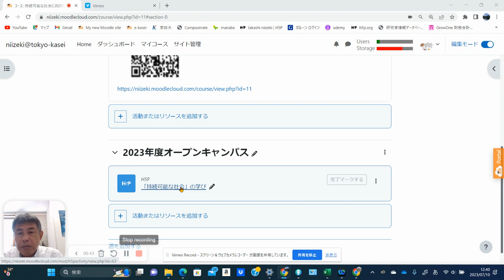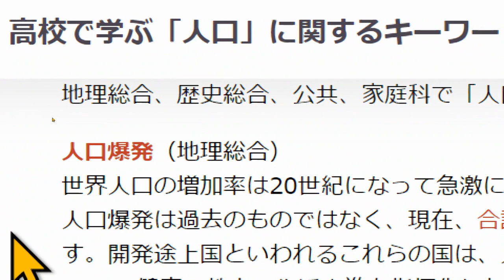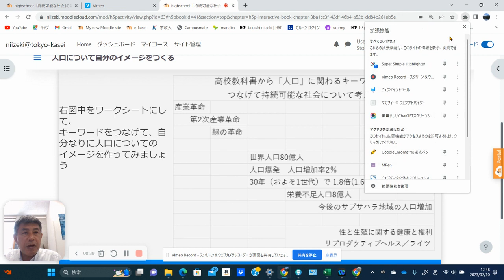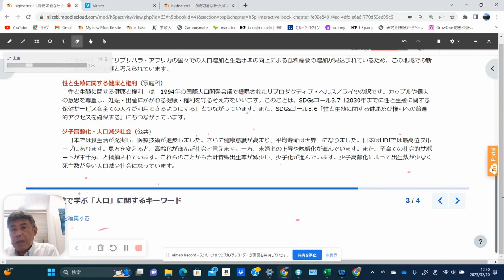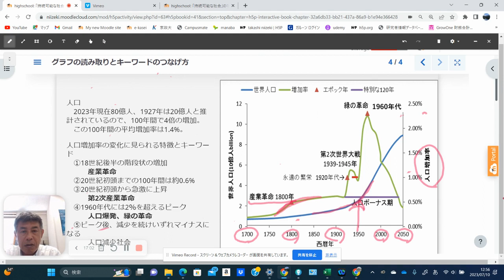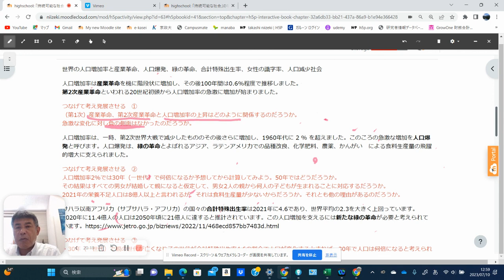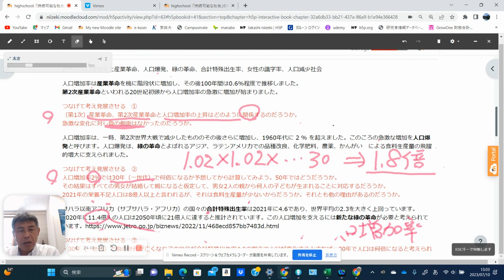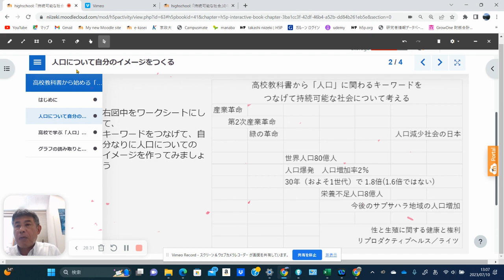東京家政大学 家政学部 環境共生学科※模擬授業（2023年撮影）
授業テーマ：「持続可能な社会」の学び
現在、「持続可能な社会」について問われることが増えています。
その学習方法の一つとして、キーワードをピックアップし、イメージマップを作って自分なりのイメージを作り上げてみましょう。
※2024年4月環境教育学科を環境共生学科に名称変更予定